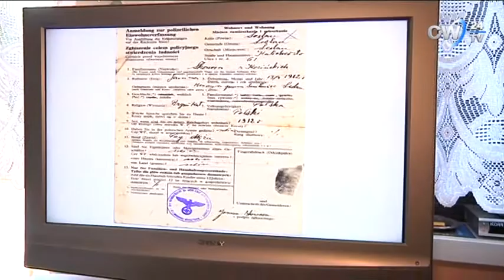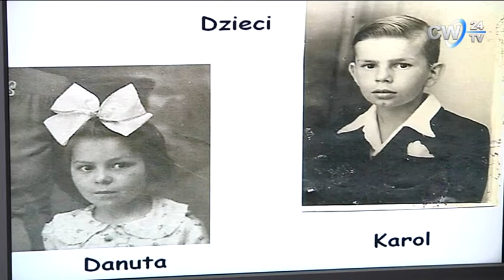Stol Lat pani Janiny.mpg